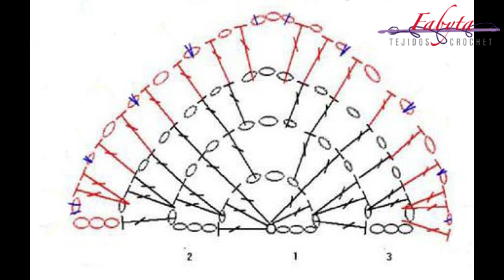Bandana en crochet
Para tejer la bandana, vas a necesitar:

. 50 grs de hilo de algodon 8/6 (de grosor medio)
. Aguja 4
. Centimetro
. Aguja lanera
. corta hilachas o tijera

Me invitas un cafecito virtual?

SOBRE FABYTA TEJIDOS CROCHET
Este es mi canal de Youtube, donde subo videos tutoriales para que tejamos juntxs y aprendamos tips y secretitos